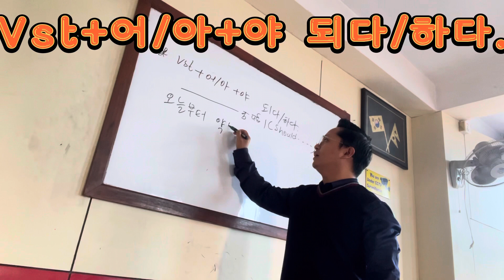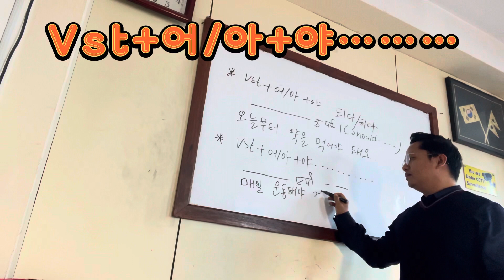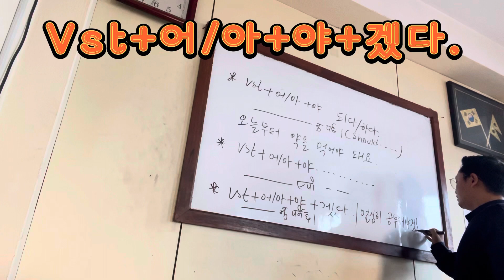Advance Korean Grammar for EPS-TOPIK.